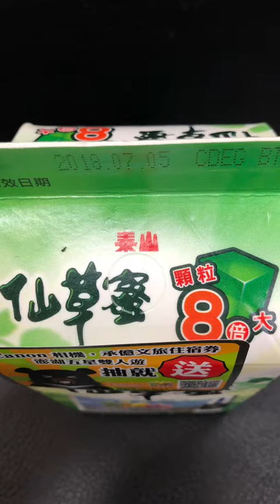泰山 仙草蜜 寶島仲夏節 多良車站圖案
2018.6 泰山 仙草蜜 寶島仲夏節 多良車站圖案